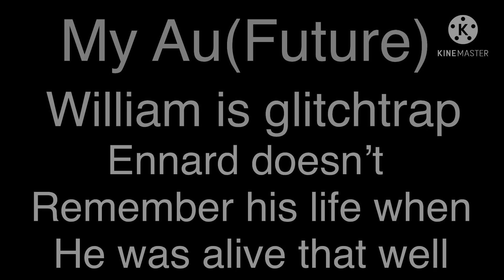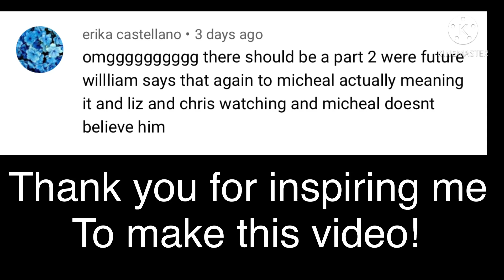I won’t fall for it again!!!/Micheal Afton/Pt 2 of I think you broke my heart again meme/||GC